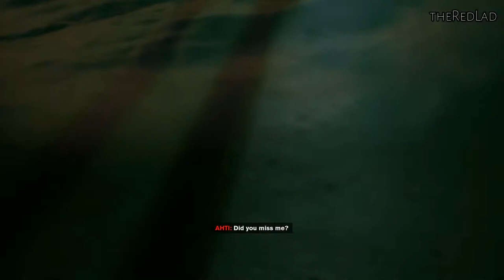Control : Finnish Tango [Mission 8] {Walkthrough/Gameplay}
Control
Mission 8 : Finnish Tango
[No Commentary]

IGN Review :
wish Remedy could make even more games, because Control reminded me of this studio’s knack for crafting engrossing, oddball worlds with an incredible sense of place. Control is perhaps Remedy’s weirdest yet, with the talking upside down pyramid who’s also your boss being about the sixth-strangest part. But thanks to sharp writing, a set of awesome and varied psychic combat abilities, and an impressively thought-out world, it was easy to wrap my head around what made this adventure tick.

Infiltrating the Federal Bureau of Control as Jesse Faden and her blue wavy spirit buddy, I found myself fascinated. The Bureau’s headquarters seem like a drab, nondescript office building at first, and Jesse’s search for answers to events in her past were equally mundane. But Control quickly reveals what lies behind those concrete walls: within the first chapter I became both the janitor’s assistant and the new acting director of the Bureau.

Jesse’s search is then sidetracked by solving everyone’s problems. And while taking over the bureaucracy of a federal institution may sound like a dull time, when it’s filled with as many weird and distinctive characters and overrun by an inter-dimensional force known as the Hiss, it rarely ever is in practice.
As a kid who grew up on the X-Men, I’ve always wished I’d discover some latent psychic powers, or at least the ability to grow my fingernails super fast or something. Control’s lineup of moves is the closest I’ve gotten thus far to wielding supernatural abilities, and Remedy has made each of them fun to use. There’s enough variety for most of the 10-hour story campaign to make almost every move feel important.

Jesse’s telekinesis is the best of the bunch. With a wave of her hand a crate, table, or ever-reliable chunk of concrete snaps to your side with satisfying urgency, followed by being hurled at foes and the destructible environment, with just as much of a thrilling zoom. I easily relied on this form of attack the most, and while it’s not quite the same level of tactile satisfaction as Kratos’ Leviathan axe in God of War, the oomph of hurling heavy objects around with my mind is as close as I’ve felt since.

The other abilities aren’t quite as handy but mostly still fun to use. Late-game hovering allows for even more mobility, and Jesse’s shield is great when enemies with telekinesis of their own force you to go on the defensive. Control’s combat encourages constant movement, and finding cover is frequently necessary to survival, even if you have to summon it yourself. The standard difficulty level isn’t unfairly hard, but I died a fair number of times when I didn’t think to balance both offensive and defensive skills and got too cocky with jumping into the fray, for example. Getting up close and using the psionic wave force melee ability can be advantageous when you’re down to just a couple of foes, but anymore than that and short-range combat usually led to a swift death, in my experience.